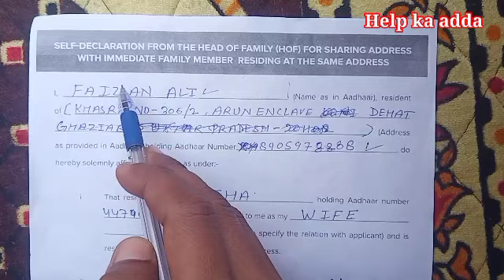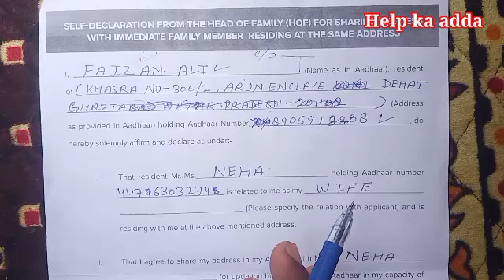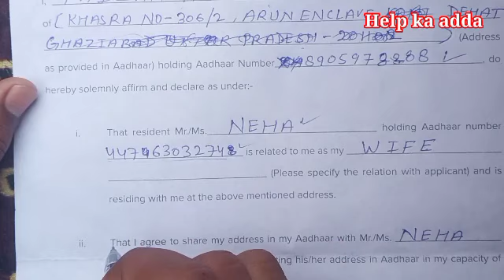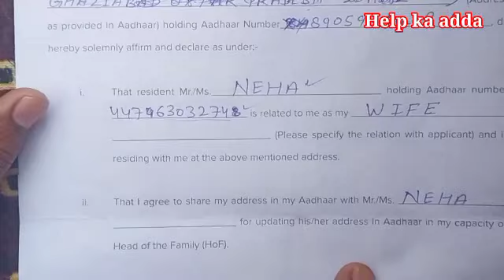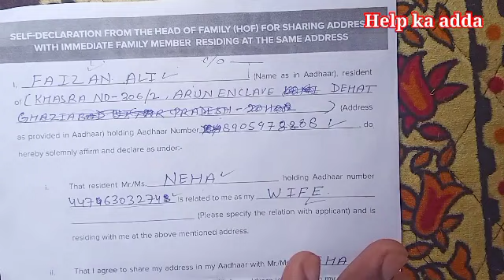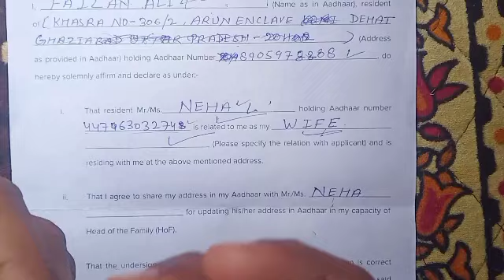How To Fill HOF Form | HOF Form Fill Up | HOF Form Kaise Fill Kare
Self Declaration Form for Aadhar Card Address Change | Aadhar self declaration form kaise bhare

How To Change Address In Aadhar Card Online | aadhar me address kaise change kare - 2023 || hof form